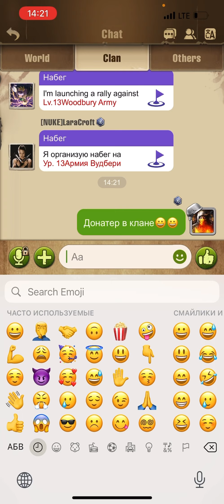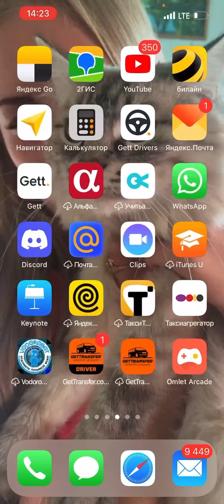TWD: Survivors- нашел топ покупку за 8000%, вначале просто топ